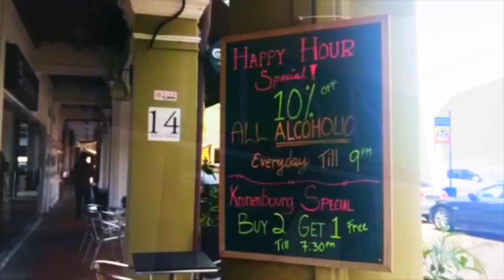Home Away from Home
Revel in our warm hospitality and cosy ambience as you experience a home within the bustling city centre. So come on down and pamper your taste buds through our array of local delicacies and western delights here at 14 Alliwal Street Singapore 199907 for a chill, casual dining experience.
Here at two trees bistro and bar, we are a home away from home.

[The Associate 2015: Social Media Guru Challenge Team 1]